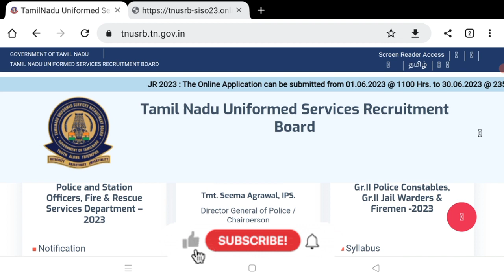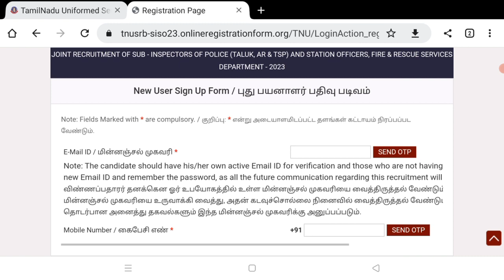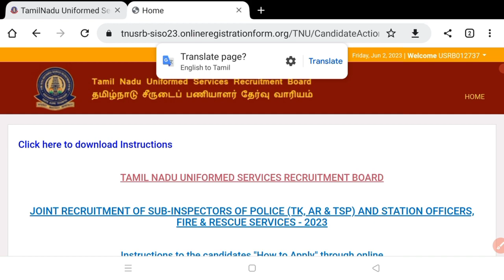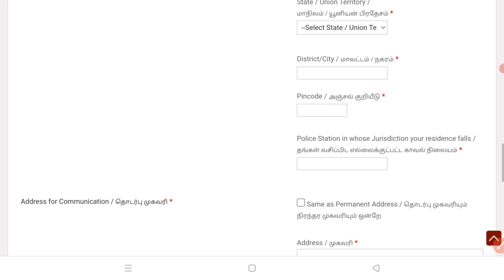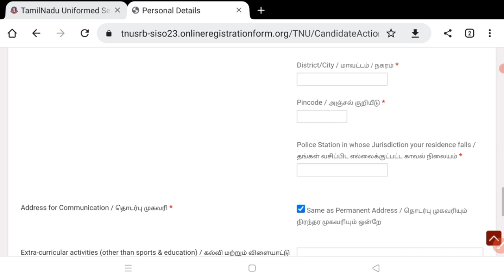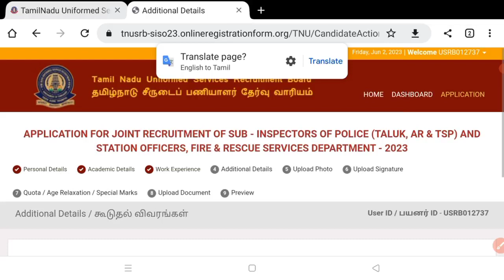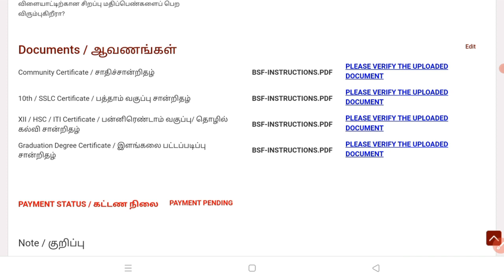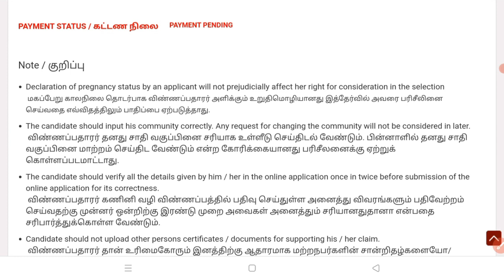tn police si apply online 2023 |si exam apply Online 2023 |how to apply tn police si exam 2023